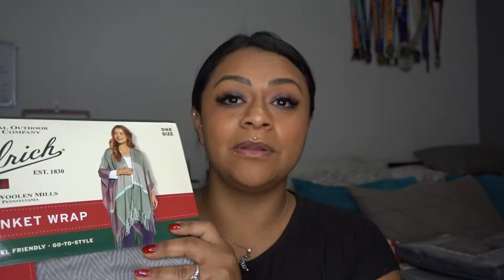What I Got For Christmas 2021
Happy Holidays!